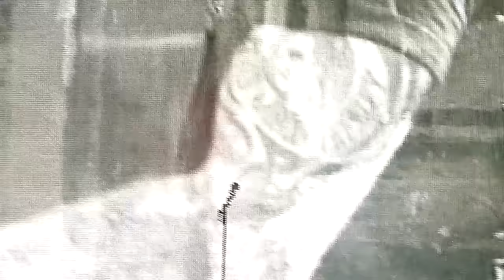Volbeat - The Lonesome Rider (HD) (Live @ FortaRock, Goffertpark, Nijmegen, 05-06-2016)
Volbeat - The Lonesome Rider. Live @ FortaRock, Goffertpark, Nijmegen (The Netherlands), 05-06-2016.